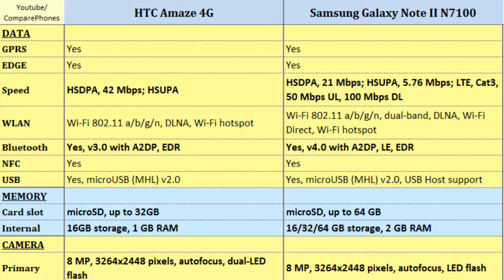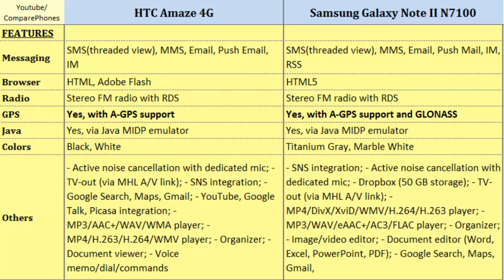HTC Amaze 4G and Samsung Galaxy Note II N7100, all specs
HTC Amaze 4G and Samsung Galaxy Note II N7100, all specs : Amaze 4G Versus Galaxy Note II N7100, Both phones compared with their Dual-core, 1.5 GHz Scorpion, 540 x 960 pixels, 4.3 inches, Quad-core, 1.6 GHz Cortex-A9, 720 x 1280 pixels, 5.5 inches, Video, FM Radio, Resolution, HSDPA, Display, Screen Size and others